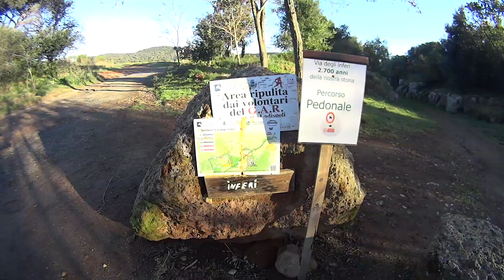12/12/2021 Le 5 cascate di Cerveteri / San Giuliano - Via degli inferi dalla Banditaccia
abruzzotrekking1962 fidenetrekking cerveteri banditaccia sangiuliano ladispoli necropoli A nord delle colline di Cerveteri, a poco meno di 40 km da Roma, c’è un angolo di Tuscia Romana ancora intatto. Pascoli e boschi fitti e pareti tufacee scavate in solchi piccoli e grandi, gole e forre sono inverdite da felceti fitti e tappeti di pervinca.
Un corso d’acqua che scorre dai Monti Sabatini forma una serie di cascate e laghetti balneabili. Alcuni salti sono spettacolari e un percorso ad anello permette di visitarli uno per uno, in una delle esperienze più affascinanti di trekking nel Lazio. Il Fosso Vaccina, anche detto Fosso della Mola è un piccolo corso d’acqua che nasce sui monti Sabatini, intorno al lago di Bracciano e, dopo aver costeggiato il pianoro di Cerveteri, sfocia nel mar Tirreno nel centro di Ladispoli. Nel suo percorso dà vita ad alcune spettacolari cascate, le cascate di Cerveteri. Tra queste la Cascata dell’Ospedaletto, della Mola di San Giuliano, dell’Arenile, Braccio di Mare (balneabile) e del Vaccinello.
Il torrente scorre su tufo e basalto, disseminati in tutta l’area da un apparato vulcanico molto attivo a partire da 600 mila anni. Il tufo, sensibile all’erosione, forma delle forre, mentre il basalto molto resistente rimane elevato, dando luogo ai salti delle cascate.
Questo angolo di Tuscia è chiamato “l’Amazzonia del Lazio”. Non è difficile capire perché quando ci si trova circondati dalla flora lussureggiante. Una leggenda locale conferma l’appellativo: negli anni 30 oltre i cacciatori avrebbero avvistato due serpenti giganteschi simili alle anaconde. L’anello delle Cascate di San Giuliano è un anello di circa 12 km di facile percorrenza. Il dislivello è contenuto, ma il terreno è sconnesso e bisogna guadare due volte i torrenti.
È consigliato indossare scarponi da trekking alti ed impermeabili. Presso i guadi il livello dell’acqua non supera i 15 cm. Noi abbiamo trovato delle buste di plastica da legare al ginocchio presso il guado più impegnativo. Per sicurezza meglio portarle nello zaino da casa o in alternativa indossare delle ghette sugli scarponi.
L’itinerario può essere percorso facilmente anche con bambini al seguito. Data la lunghezza dell’intero anello si può pensare di percorrerlo solo in parte in un itinerario a/r sullo stesso sentiero. Essendo abbastanza ombreggiato per quasi la totale lunghezza è adatto anche ai cani e alla bella stagione. In estate vale la pena fermarsi a fare il bagno presso la cascata Braccio di Mare.